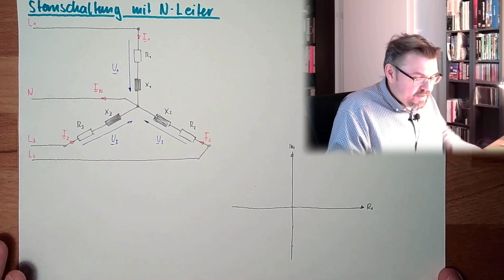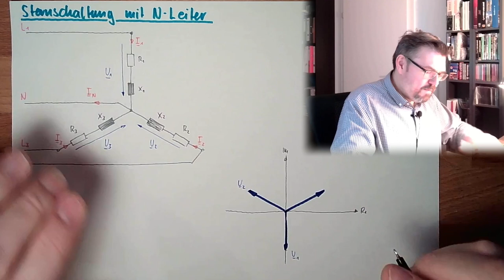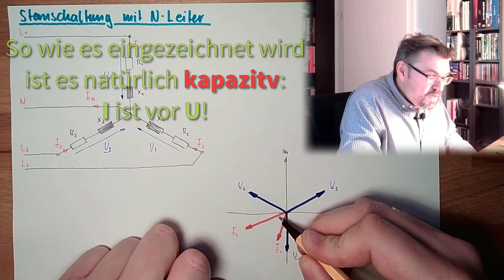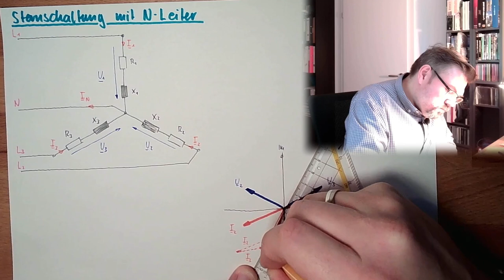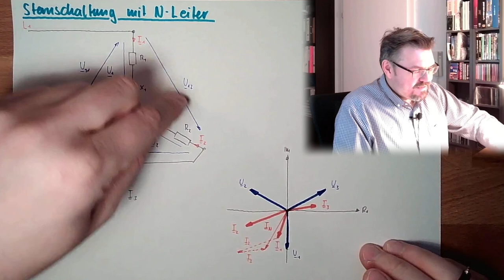DS 05: Sternschaltung mit Neutralleiter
Das zweite Video zur Sternschaltung: Eine Schaltung mit allgemeiner Belastung und angeschlossenem N-Leiter. Wir werden sehen welche Schlussfolgerungen daraus resultieren.